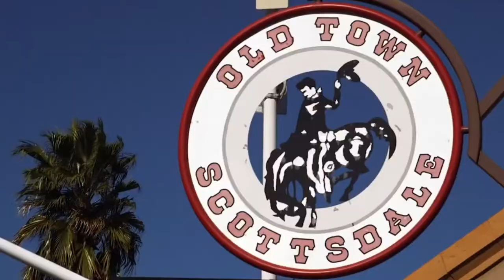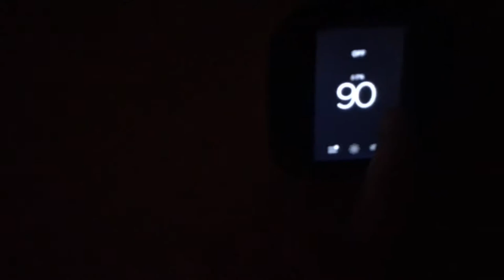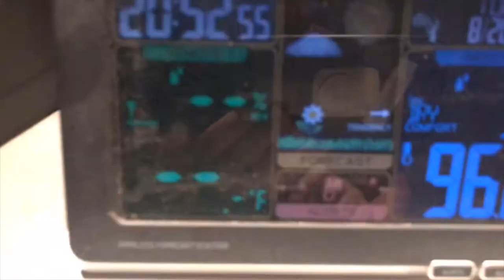Vlog 102 - FB Live Replay and Why This Company Sucks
First American Home Warranty can suck it! I have never in my 38 years of living had to deal with a company that sucks so bad. This is just a preview of the large break down vlog that I am putting together.

To put it short here a home warranty claim was put in on 8/2/2019 and it took them 24 days to get their act together and put in the A/C unit the home needed. This is during the hottest part of the year here in Arizona.

Remember to Always Ignite Your Legacy